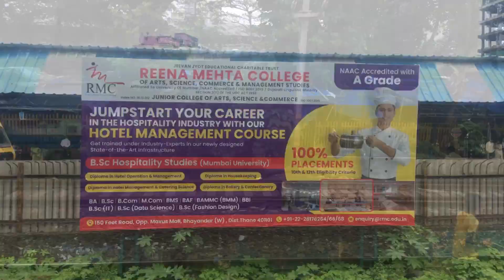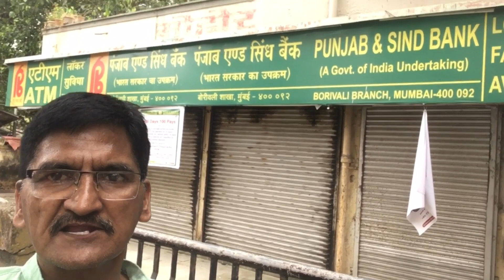Aazadi ki ladaai Mumbai Borivali May